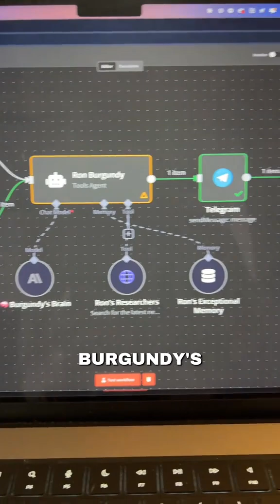I’m Ron Burgundy?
See how I set up an AI-powered research agent using N8N to get the latest AI news every morning—delivered by Ron Burgundy! Want AI updates sent to your inbox Tuesdays and Thursdays with a fun twist? If you're ready to save time and make more with AI, this one's for you!